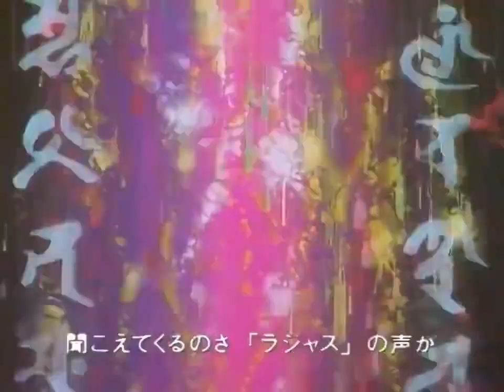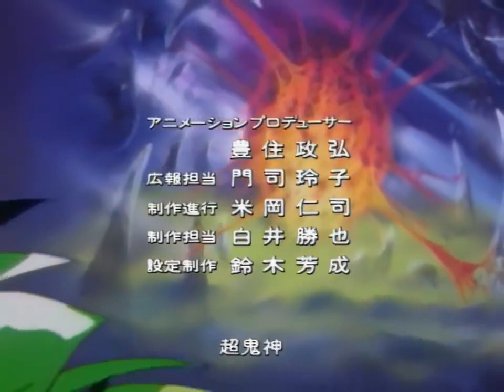鬼神童子39 蛭鬼的阴谋 黄泉影虎的出现【国语配音】